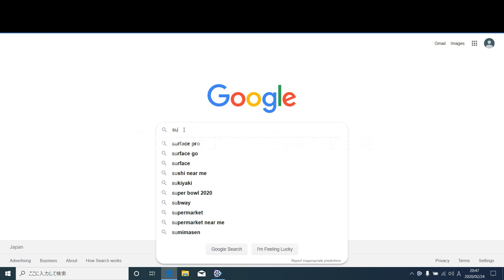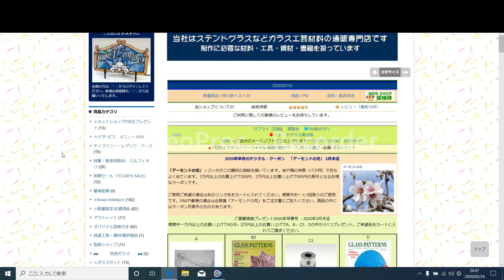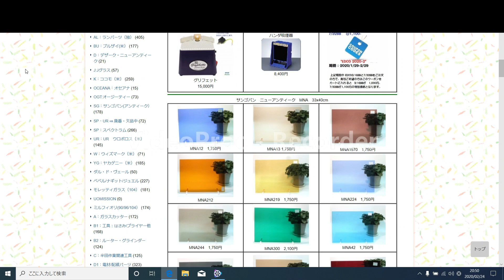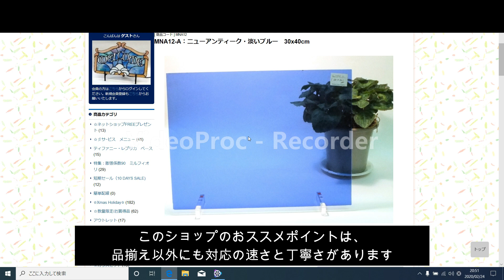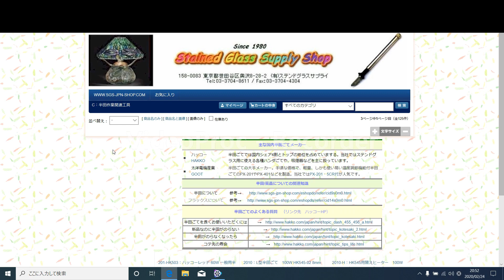【５分で分かる】ステンドグラス教室 第三回道具と材料の購入 5minutes stained giass lesson3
五分で分かるシリーズ第三回
材料と道具の購入方法。
教室に通うかネットショップがおススメです。